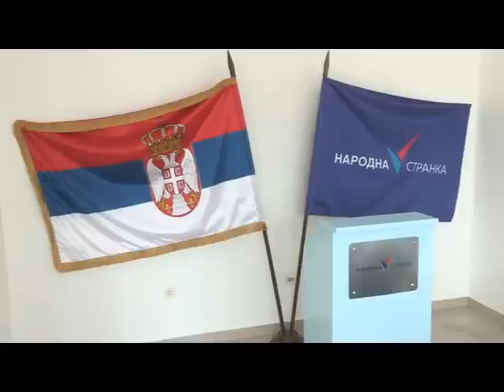SAVEZ ZA SRBIJU 15.08.2018. KRALJEVO